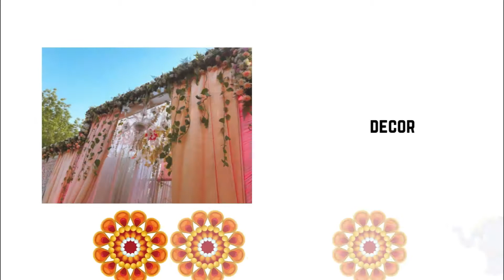పిల్లల ప్రపంచం లో ఒక రోజు ఇలా